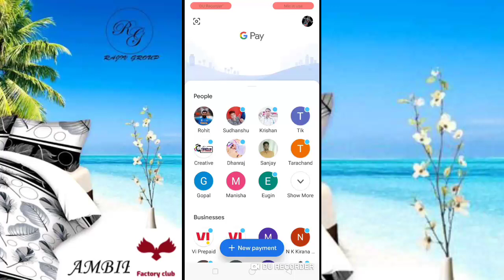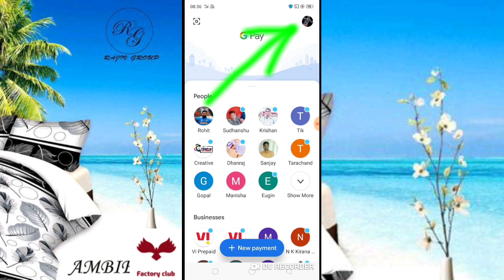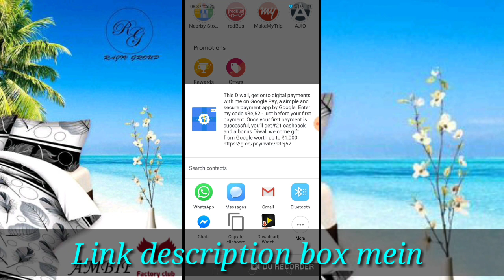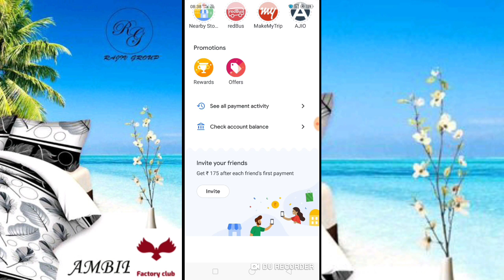Google Pay को Refer करके तुरंत पैसे कमाने की New लेटेस्ट ट्रिक 2021👉 Google pay refer and earn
Google Pay को रेफर करके कमाने की New लेटेस्ट ट्रिक 2021👉 अब खूब सारा पैसा कमाए

Enter my code s3ej52